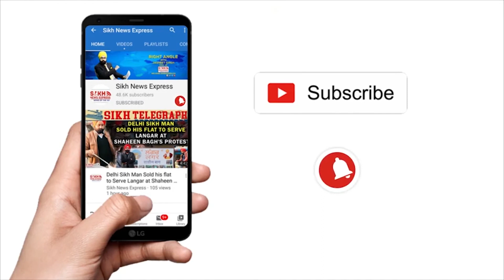CANADA ‘ਚ SIKH ਨੌਜਵਾਨ NAVJOT SINGH ਦੀ ਮੌਤ ਬਣੀ ਪਹੇਲੀ, 8 ਮਹੀਨੇ ਪਹਿਲਾਂ ਹੀ ਗਿਆ ਸੀ ਕੈਨੇਡਾ || SNE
CANADA ‘ਚ SIKH ਨੌਜਵਾਨ NAVJOT SINGH ਦੀ ਮੌਤ ਬਣੀ ਪਹੇਲੀ, 8 ਮਹੀਨੇ ਪਹਿਲਾਂ ਹੀ ਗਿਆ ਸੀ ਕੈਨੇਡਾ || SIHK TELEGRAPH || SNE